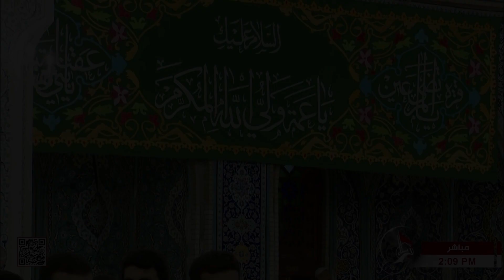أُنشودة الفردوس - من العتبة الكاظمية المقدسة - بغداد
3 جمادى الأولى 1445 هـ